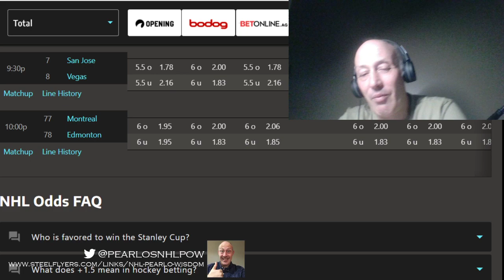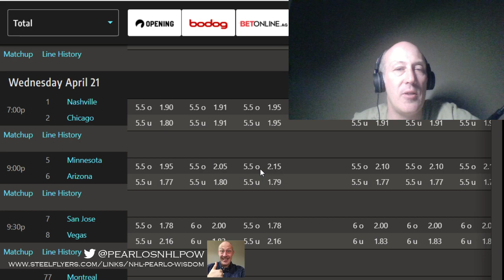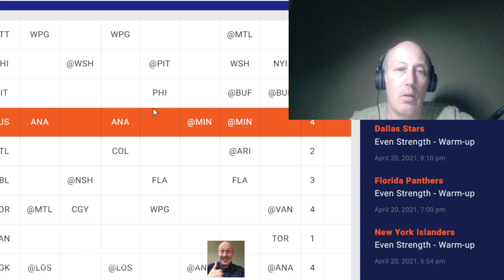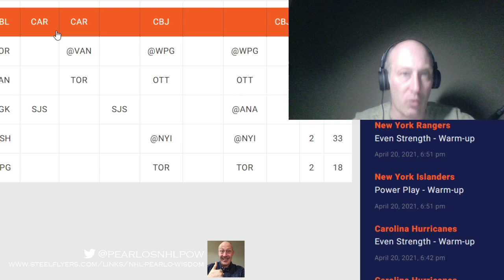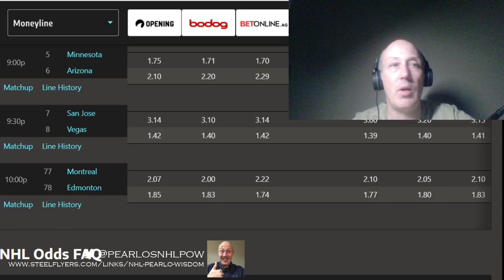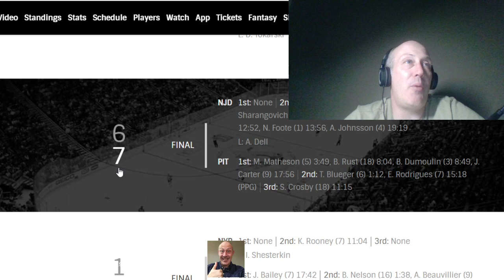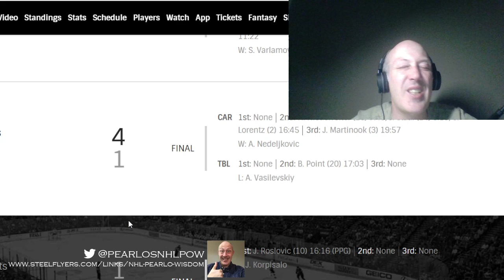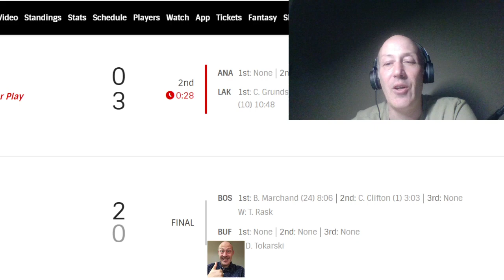Free NHL Picks And Predictions Frolic For April 21 At When I Feel Like It O'Clock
I go over all the sides and totals for all games five days a week. You would like seven you say ? check this out.